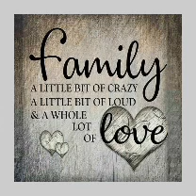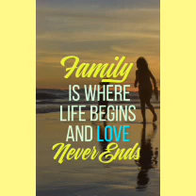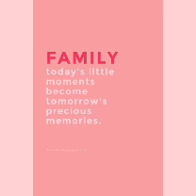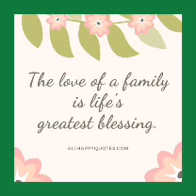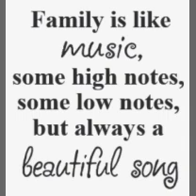Happy Family Day 2021 / International Family Day /Happy Family Quotes . 415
Let 's#Share#Happiness